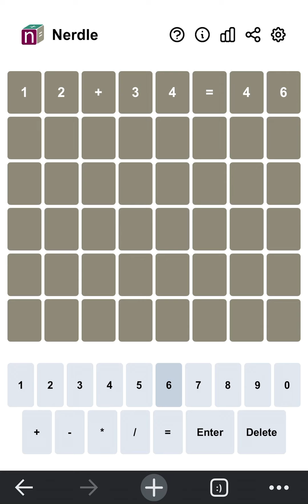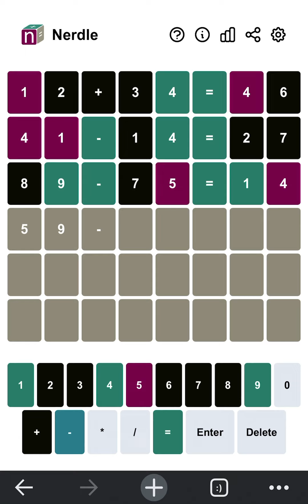NERDLE | NERDLE 12 for 01/31/2022 | Nerdle January 31, 2022 | Today’s Nerdle |What is today’s Nerdle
This is the Nerdlegame 12 solution for 01/31/2022